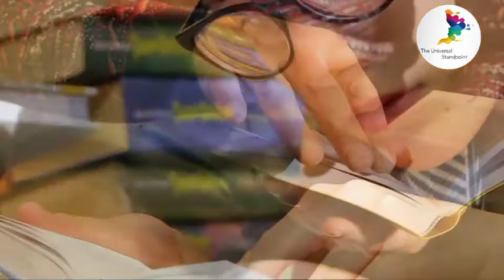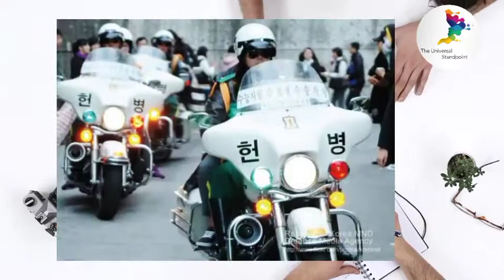Toughest exam of South Korea. 17 hours of study !! / hindi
This video is about the  Toughest exam of South Korea.  suneung exam . study routine of South Korean students . toughest exam.
    Exam suneung.  Study timetable for students . time management.